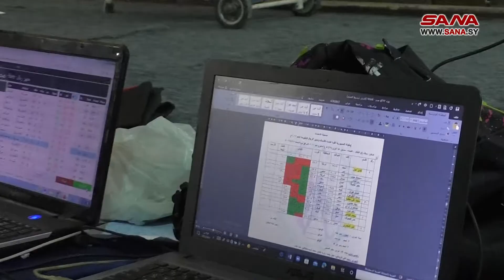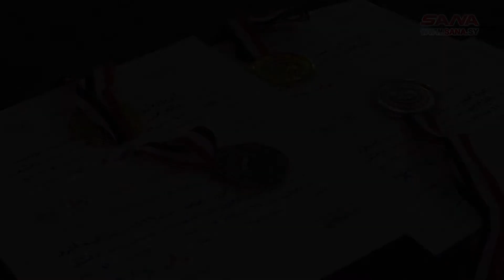منافسات قوية تفرضها المستويات الفنية العالية ببطولة الجمهورية للقوة البدنية